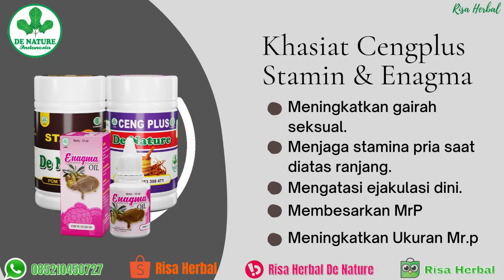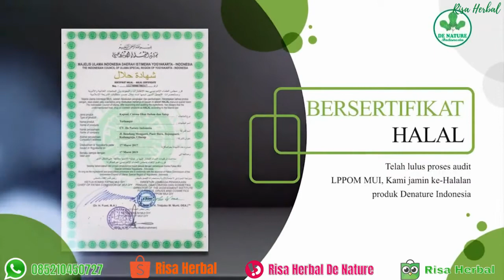Obat Menambah Stamina Pria dan Memperbesar Mr.P Pria Permanen! Herbal De Nature!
Kami Tunggu Pemesanannya ya...
Salam Sehat dari De Nature Indonesia...